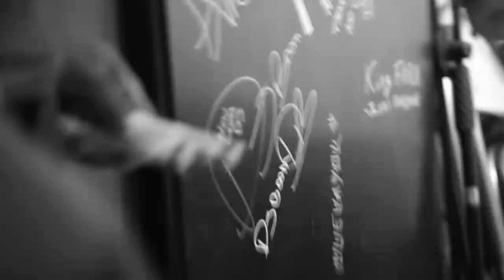PLUGGED with KING FARA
JORGE RUIZ (TEANECK, NJ)
 Had the pleasure of linking up with a brother of Lambda Theta Phi and talked about his musical journey, thoughts on Dembow as a genre, ordering from best to worst ( BIGGIE, TUPAC, KENDRICK, JCOLE, JAY Z) and ( ANUEL, OZUNA, BAD BUNNY). In addition we spoke about meditation, belief, and being a father and an inspiring artist.